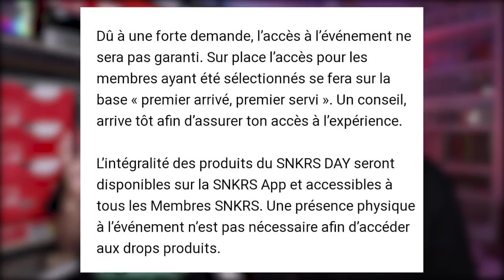Nos ATTENTES et PRÉDICTIONS pour le SNKRS DAY 2022 !! (avec Math Uzumaki)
Yo, le SNKRS DAY c'est Lundi 8 août, du coup, on vous dit ce qu'on attend de celui-ci !